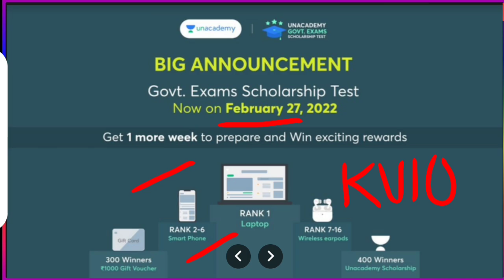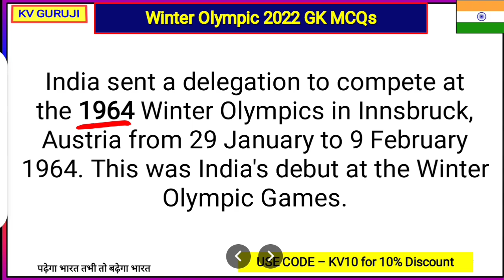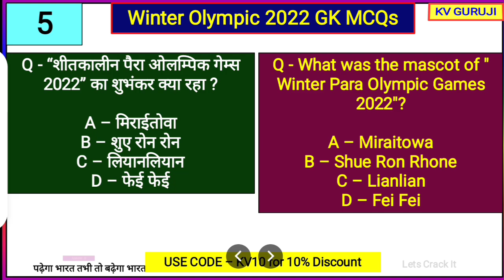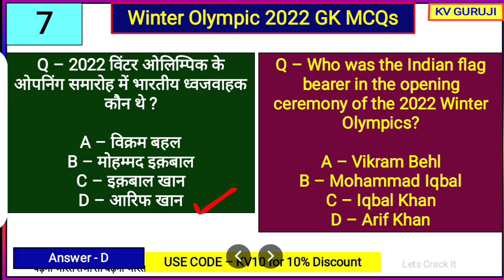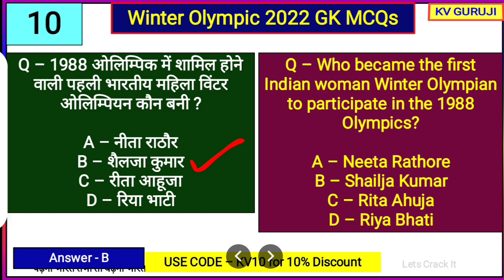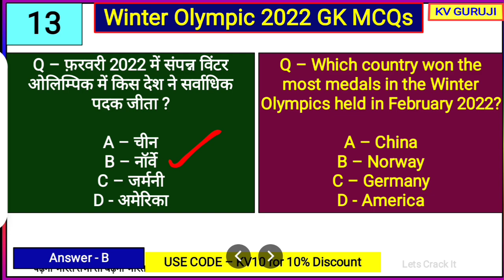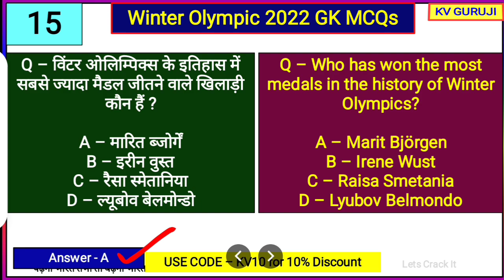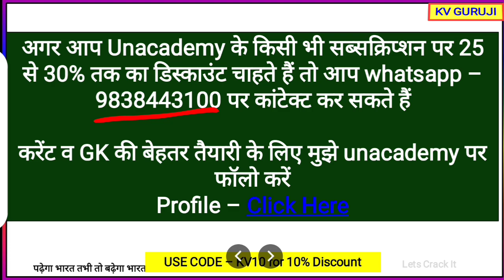Winter Olympics 2022 Current Affairs | Olympics Gk Questions 2022 Group D, SsC GD, SSC CGL, CHSL CBT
🏆*Unacademy Govt. Exams Scholarship Test 2022!!*🏆

Free Test Code - KV10

यह टेस्ट 27 फरवरी को होगा और आप इसमें हिस्सा लेकर लैपटॉप, Sumsung का मोबाइल और Earbud के साथ अन्य आकर्षक पुरस्कार जीत सकते हैं, तो टेस्ट में हिस्सा जरूर लें।

Railway Subscription (Rs. 135 a month)

Unacademy Subscription Benefits:
1. Learn from your favorite teacher
2. Dedicated doubt clearing sessions
3. One Subscription, Unlimited Access
4. Real-time interaction with Teachers
5. You can ask doubts in the live class
6. Download tahe videos & watch offline